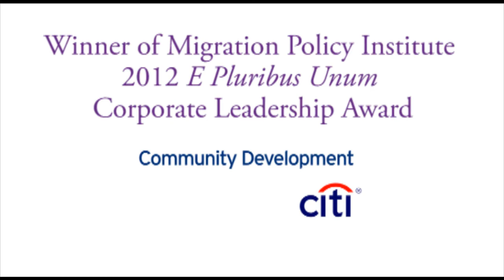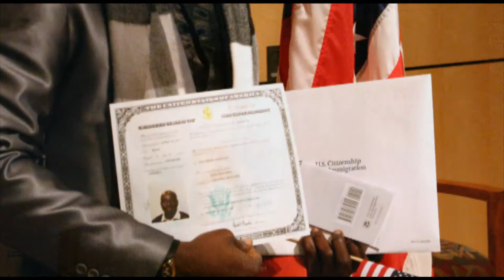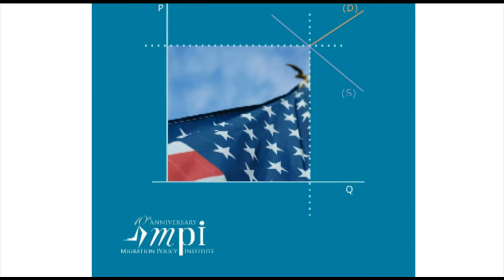Citi Community Development Wins MPI's 2012 E Pluribus Unum Corporate Leadership Award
Citi Community Development received the 2012 E Pluribus Unum Prize program's Corporate Leadership Award from the Migration Policy Institute in September 2012 for its work removing financial barriers to citizenship. Citi works with community and public-agency partners such as CASA de Maryland, the National Council of La Raza, Latino Economic Development Corporation, and New York City to ease the financial cost of naturalization for legal permanent residents who aspire to be US citizens and are eligible for naturalization, as well as to foster economic empowerment. Citi's support is enabling its partners to assist many legal immigrants develop not only a new national identity, but a new financial identity. In this video, MPI's Margie McHugh and Michael Fix discuss how the economic integration of immigrants into their communities and the US workforce is crucial to their success and that of the broader society, as well as the important role that US businesses can play in the field of immigrant integration. Citi Community Development's Sheldon Caplis discusses Citi's work with Citizenship Maryland, an innovative citizenship promotion initiative. For more on Citi's work in this area,